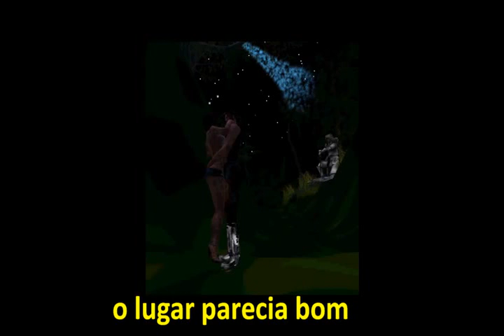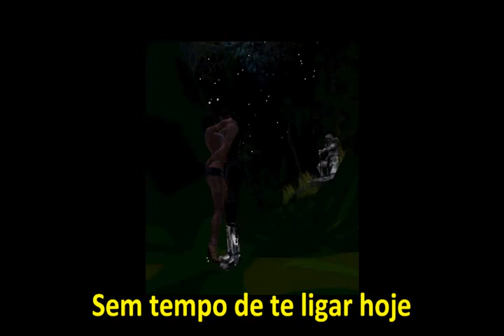Scorpions - Always Somewhere (tradução)